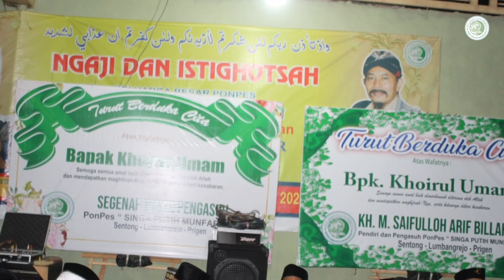40 HARI "KHOIRUL UMAM" LEGOK GEMPOL PASURUAN